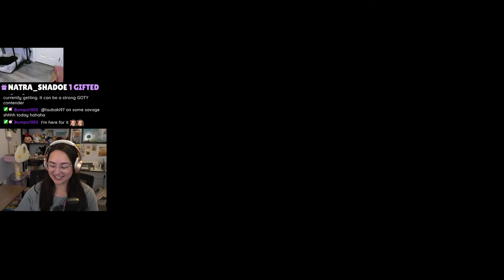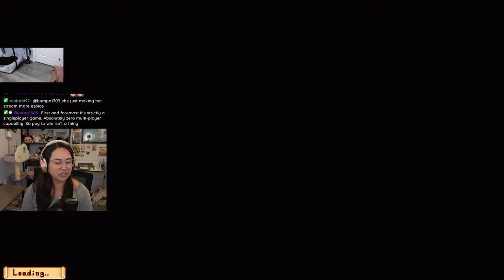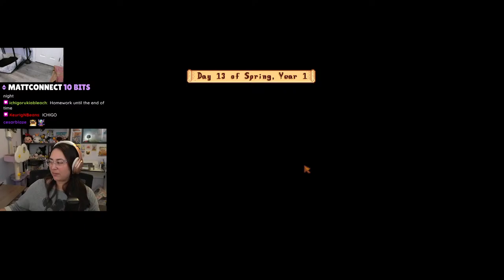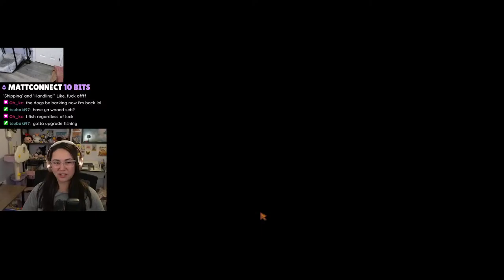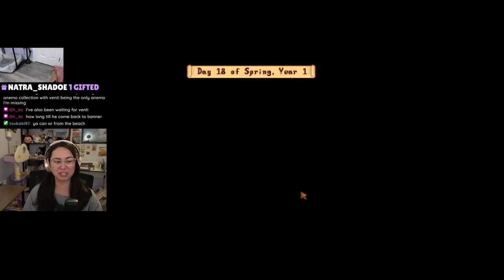Re-addicted and it feeeels so goooood! 🔴LIVE - Stardew Valley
Stardew Valley... You've probably heard of it and currently or previously were addicted... If not WHERE HAVE YOU BEEN?! Stardew Valley is an RPG/Simulation Game where you inherit your grandfather's farm and move there after tiring of your life in the city. You can do all sorts of things like grow crops, raise animals, mine, fish, make friends with the townspeople, even possibly get married 👀 and MORE

KStall will be starting a brand new farm for the 1.6 updates and also adding the Stardew Valley Expanded Mod for the first time along with other helpful or cute mods!